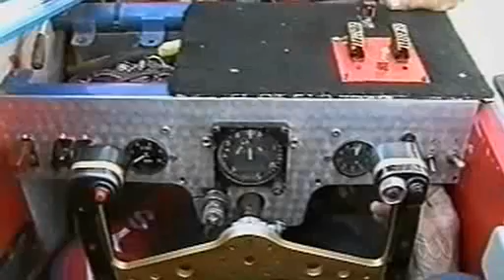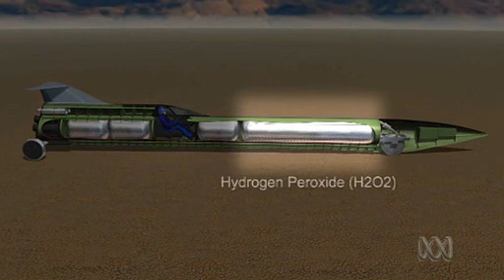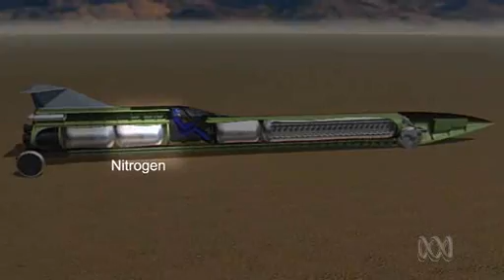Aussie Invader 5R Land Speed Record Car on ABC's Catalyst June 2010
The current land speed record stands at 1,223 kilometres per hour but Roscoe McGlashan wants to go even faster and he has a rocket-powered dream machine that might just let him do it.